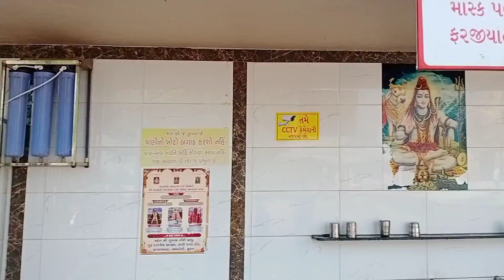Karamnath Mahadev Temple, Tapi River ,Kapodra, Surat, Gujarat.